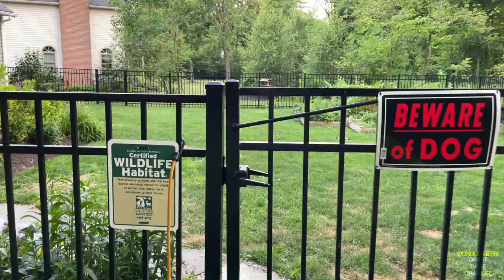Did our Great Danes Miss us while we were in France?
Our daughter came home to watch the pack while we spent 8 days in the south of France cycling and touring around.  Wonderful trip.

GreatDaneChannel

Here is the note from the owner:

Hi Michael,

We are a family owned company that is based in California. We started our dog bed business in the early 2000s when we were looking for a comfortable dog bed for our larger aging dog, but couldn't find anything available for her at the time. We decided to take make our own bed for her out of memory foam and it worked out really for her, so that's when we realized we could do something of real value and started our business. Most of our materials are sourced domestically and what isn't goes through a quality standard check to make sure everything is safe and nontoxic. Let me know if you need anything else.

Please let me know if you have any additional questions and I will be more than happy to assist you.

Thank you for supporting our small business and have a great day.
 Best Regards,
Cassandra Jay

Dogbeds4less.com